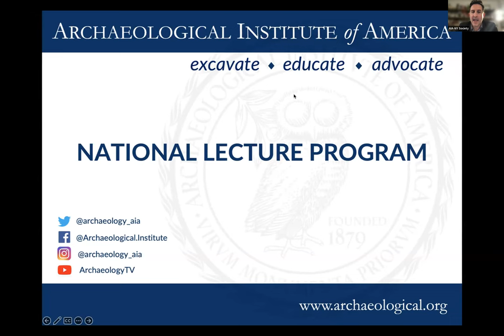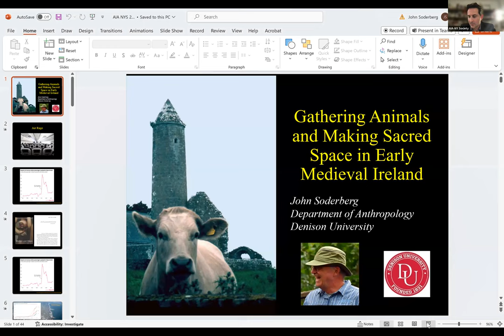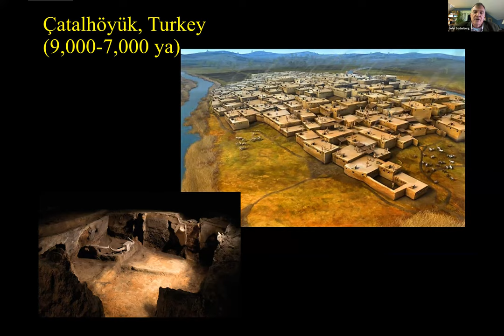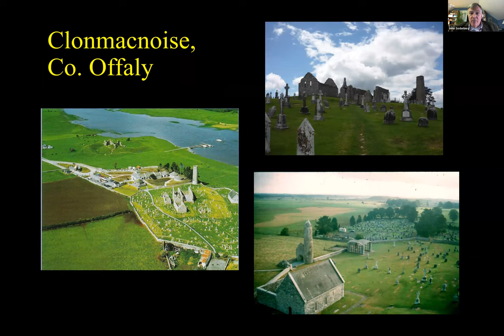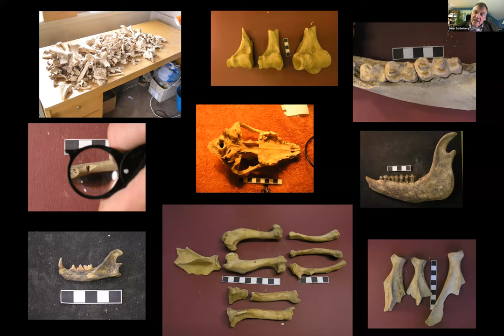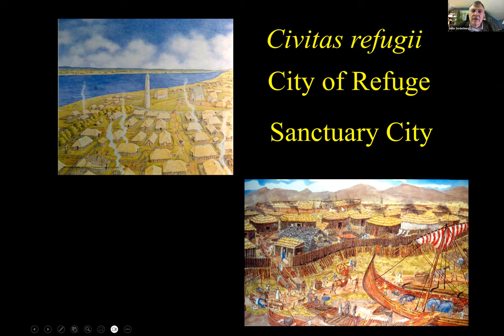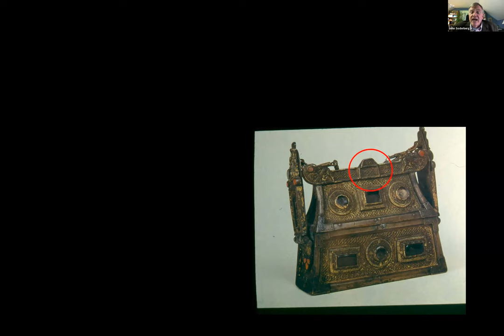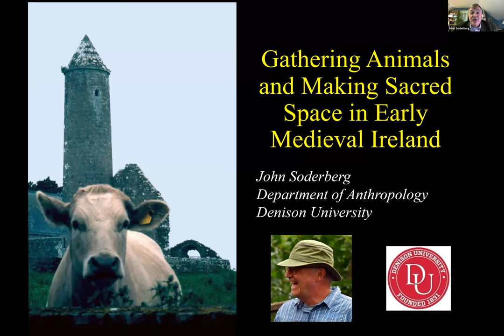Gathering Animals and Making Sacred Space in Early Medieval Ireland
Lecture by John Soderberg

Clonmacnoise was one of the biggest and most economically complex settlements in early medieval Ireland. It was also one of Ireland’s most intensely sacred places. Both medieval commentators and modern archaeologists struggle to understand such places as simultaneously thriving settlements and sacred space. Inhabiting sacred space seems a paradox. This talk presents key discoveries from several decades of excavation at Clonmacnoise and explores how new ideas about the intersection of religion and economics can help explain phenomena like Clonmacnoise. The core argument is that gathering animals into the settlement created the sacred space.

00:00:00 - Introduction
00:11:14 Lecture
00:54:19 Q&A